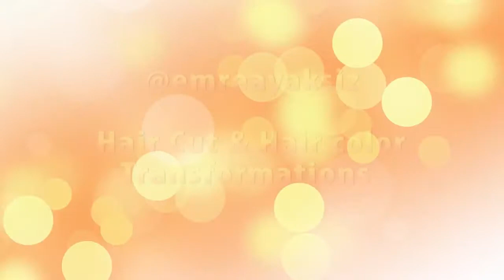Amazing Long Hair Cutting!